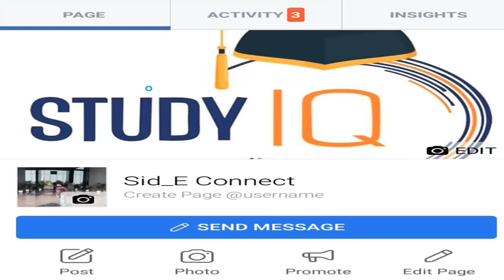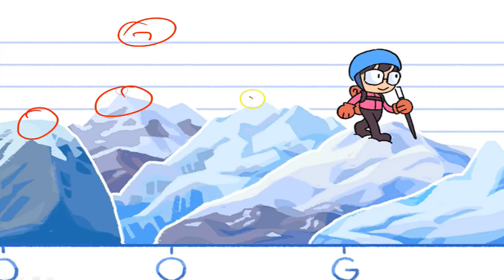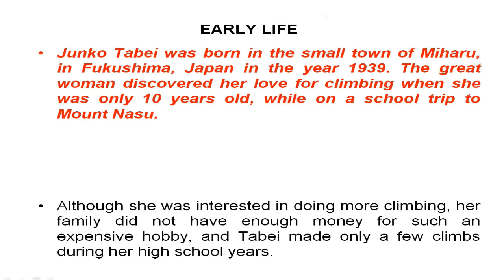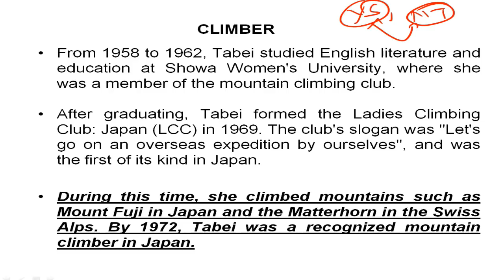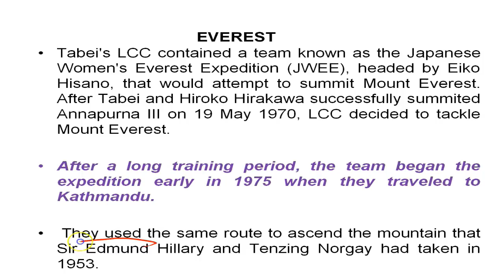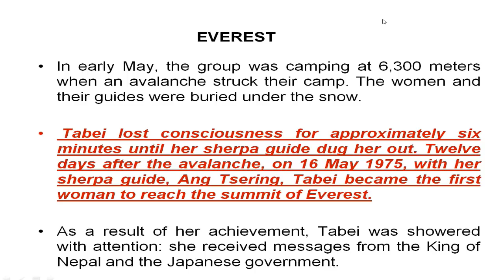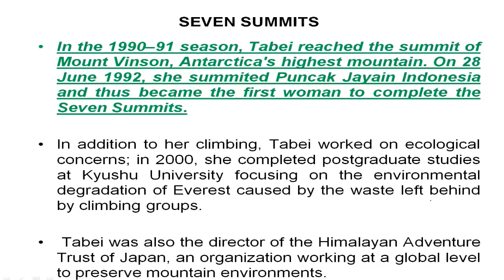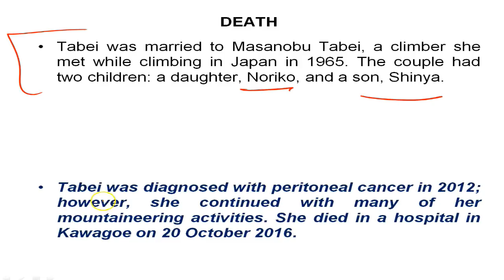Biography of Junko Tabei, Japanese mountaineer and first woman to reach the summit of Mount Everest